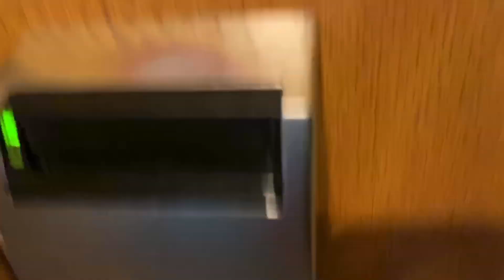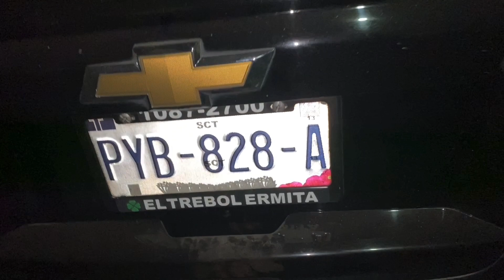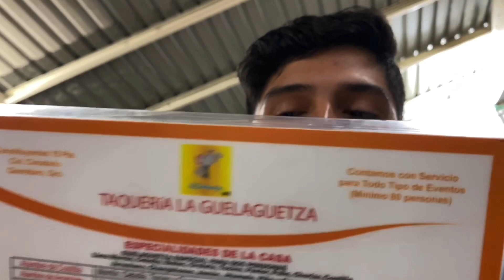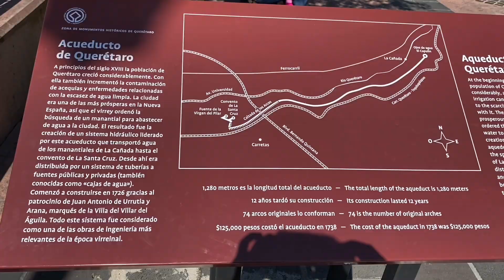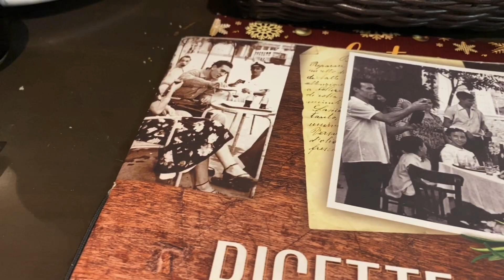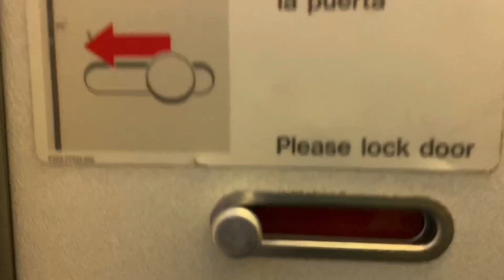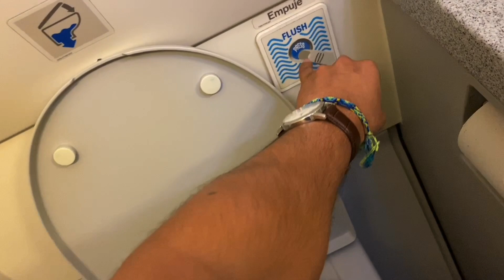¿por que me llamo Conin? Enigma por Queretaro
Aquí les dejo nuestra presentación por Queretaro ,y les explico  de donde salio mi nombre "Conin" y la historia de por que.
espero les guste plebada